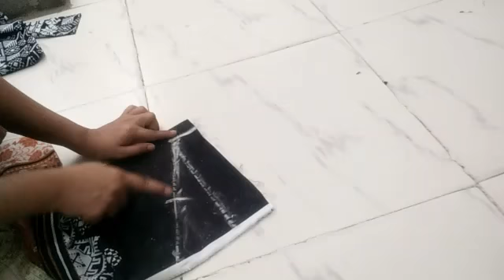Professional Style Kameez Cutting step by step Full Tutorial By "Sewing with Biba"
Hello Friends. welcome to "Sewing with Biba"
Learn how to make Professional Style Kameez Cutting step by step at home.
Measurement and Cutting of Professional Style Kameez Cutting step by step with Easy method.
 This is full Tutorial of Professional Style Kameez Cutting step by step for Beginners in Urdu and Hindi...